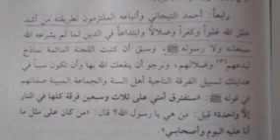ALHININ YUSUF SAMBO GA DAHIRU BAUCHI - Aminu Thalith Ya'qub